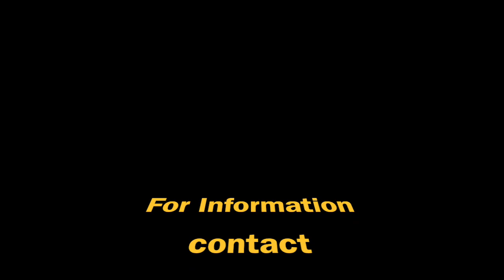Smart Cells Cushioning Technology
So this happened!  Scott Jarold visited Drexel Strength and Conditioning and demonstrated how Smart Cells Cushioning Technology flooring can unload up to 90% of impact stress, yet still provide a stable surface for impact-related activities and rehabilitation exercises.  I have to say after the egg demonstration... I am impressed.

Thank you Scott for visiting us and educating us on your products.